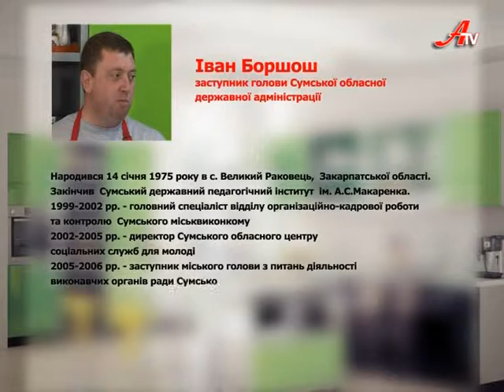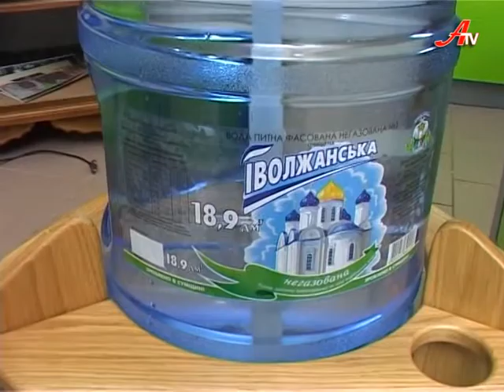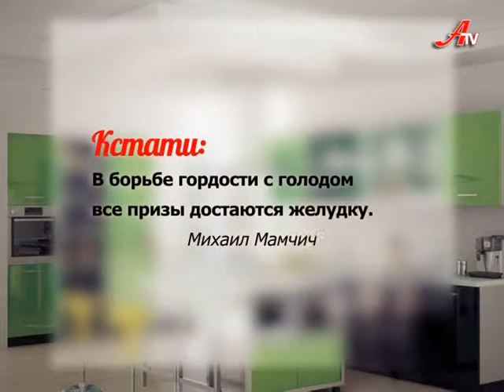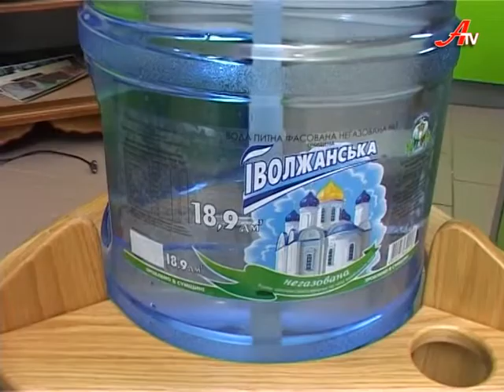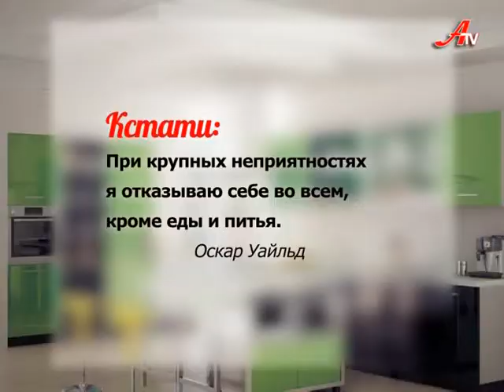Політична кухня з Іваном Боршошом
Політична кухня з Іваном Боршошом. Передача про те, як готувати і керувати.